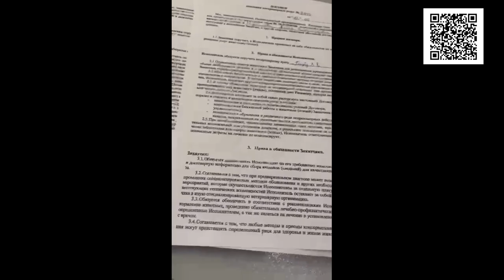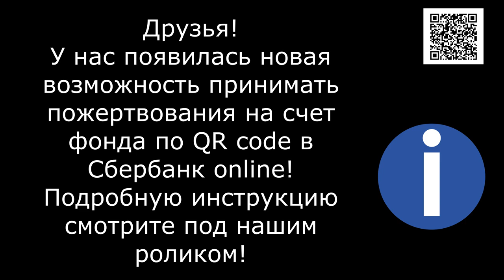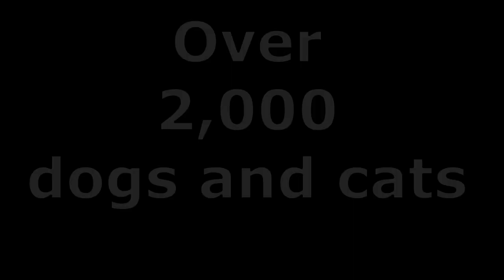Вырезали... шанс на жизнь./Cut. a chance at life...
They sing in pain, and we scream! These are two stories of our two new foundlings. A cat was thrown under the fence and his leg came off. Maybe it was a trap or some other injury, we don't know.  He walks, leaning on it like a crutch. We had an operation, but left a little bit of his leg, so that if something happens, we can make a prosthesis or just put a shoe on him.
The second story is about a young mom cat that the kids found and called us. The kids put the cat and her kittens in the entryway and while they were calling and looking for a shelter, someone took the cat and threw it in the trash. And tied the kittens in a bag where they slowly suffocated. When we arrived at the children's call, we searched for a long time for the cat and found her running around the trash and screaming and her babies screaming in the bag...

1. Откройте мобильное приложение Сбербанк-Онлайн. (если нет, то скачайте из AppleStore или GooglePlay)

2. Перейти в раздел «Платежи»
3. Выберите «Оплата по QR или штрихкоду»

4. Наведите камеру на QR или штрихкод

5. Выберите карту списания и нажмите «Продолжить»

6. Сверьте реквизиты получателя и убедитесь в правильности Ваших данных

7. Нажмите продолжить и далее Подтвердить. Придёт СМС с номера 900, с информацией о платеже.

8. Сохраните чек оплаты (можно сделать скриншот или отправить по почте). А можно просто пропустить, чек оплаты всё равно потом будет храниться в истории операций Сбербанк-Онлайн.

Голодные телефоны:
Билайн: 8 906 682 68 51
Билайн: 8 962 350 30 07
Теле2:  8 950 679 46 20

Банковские Карты:
Alfabank: 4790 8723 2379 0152
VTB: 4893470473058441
SberBank Visa Classic: 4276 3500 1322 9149

Our bank cards:
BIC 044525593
Получатель платежа: Valentina Silich

Visa Classic:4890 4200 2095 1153
The beneficiary of payment: Valeriia Utkina
Получатель платежа: Valeriia Utkina